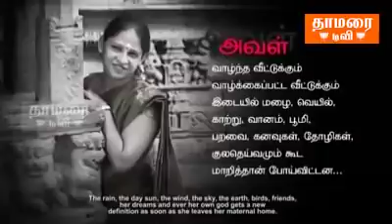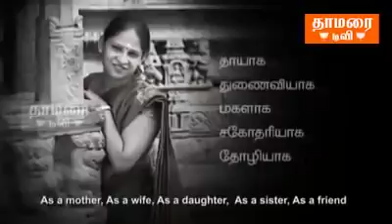மனைவியை நேசியுங்கள் புரிந்துகொள்ளுங்கள் அறிந்துகொள்ளுங்கள் மகிழ்ச்சி மகிழ்ச்சி மகிழ்ச்சி